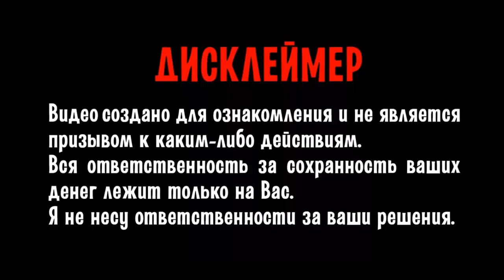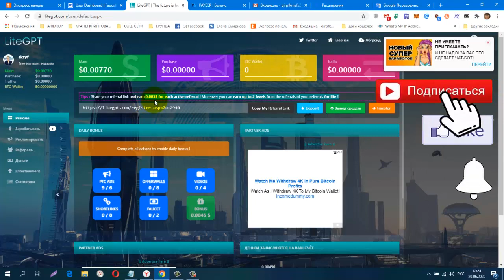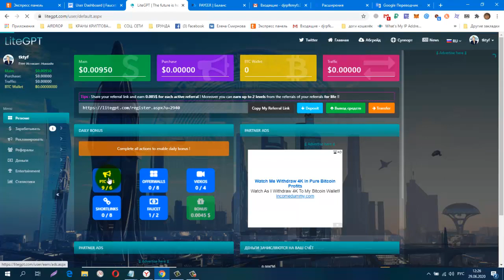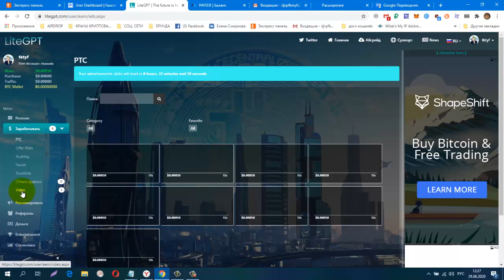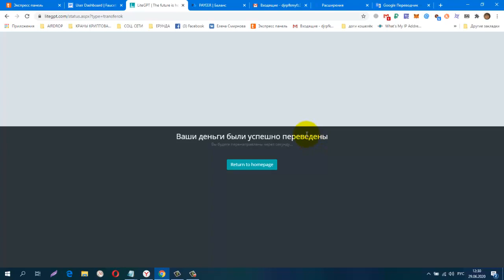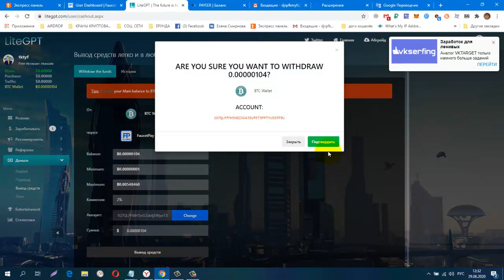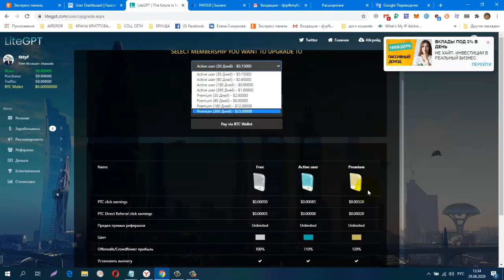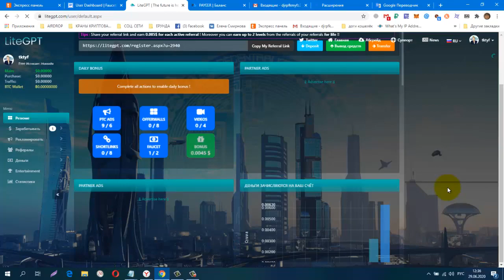Без вложений! Букс LiteGPT, мин вывод $0 00010 на FAUCETPAY, Проверила! Платит Инстант!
регистрация
Поделитесь своей реферальной ссылкой и заработайте 0,005 $ за каждого активного реферала! Кроме того, вы можете заработать до 2 уровней от рефералов ваших рефералов на всю жизнь!
обменник Magnetic Exchange
регистр.
CashJuice Отличный источник для получения больше рефералов
постепенно будут добавляться новые краны.
Мои дополнительные ютуб каналы
ССЫЛКА НА НОВОСТНОЙ ЧАТ VK.
Жду Вас
гугл группа
Бесплатная Реклама. Заработок в Интернете.
Домашний Бизнес в Интернет. Реклама.
Бесплатная Реклама, Для Всех !